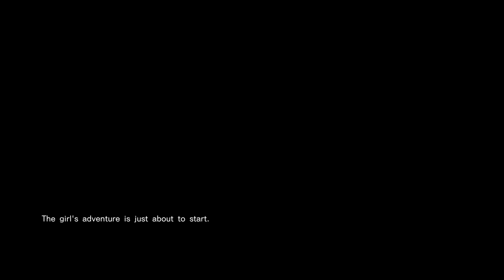Tower Labyrinth Reinca - Gameplay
Game: Tower Labyrinth Reinca
Platform: Windows Only
language: English, Chinese, Japanese
Video recording program:OBS\Open Broadcaster Software
Configuration of my PC:
Сase: CHIEFTEC Scorpion III ARGB Tempered Glass
Power Supply: Seasonic PRIME 1000W Gold
Motherboard: MSI MPG Z490 GAMING PLUS
Processor[CPU]: Intel Core i7-10700K
Сooler: Noctua NH-D14
RAM: Kingston DDR4 3600Mhz FURY Beast Black 32gb
Graphics[GPU]: Palit GeForce RTX 3070 JetStream
SSD-M2: Samsung 970 EVO V-NAND MLC 1TB
HDD: Seagate Barracuda 2TB 256MB 7200RPM 3.5"
Developer: Meno Mosso Game | めのもっそ・げーむ | めの

Description:

A tower that appears out of nowhere, which drains life force.
One girl stands up in the face of disaster.
Explore randomly generated environments in this action RPG!​

0:00 - «Disclaimer»
0:03 - «Story»
0:31 - «Camp»
1:49 - «Gameplay - 1-st Floor»
3:07 - «Gameplay - 2-nd Floor»
6:08 - «New Patrons :3»
6:28 - «End :)»